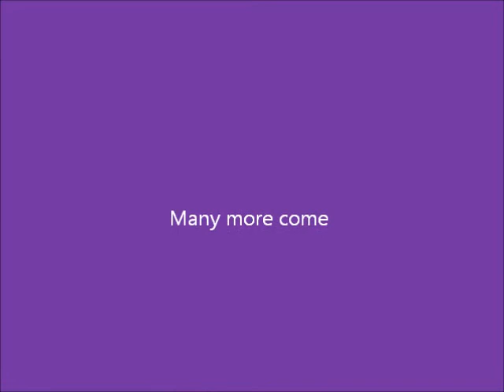2014-15 picture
Friends